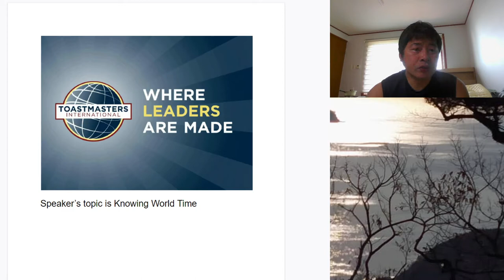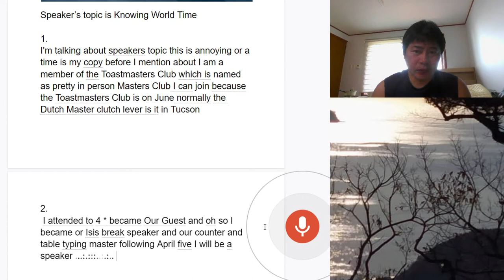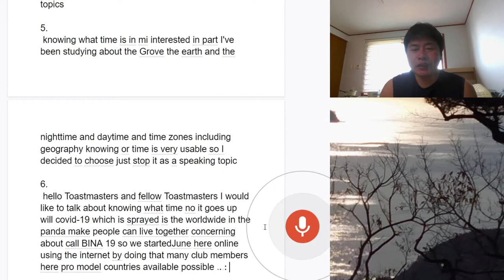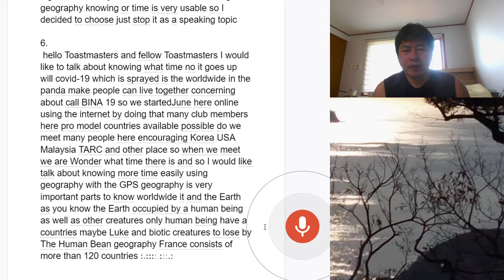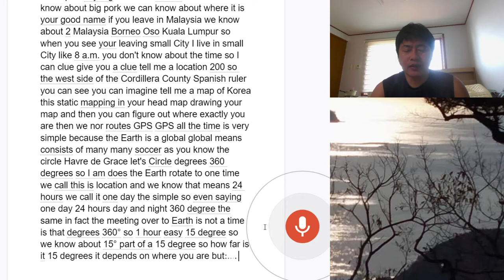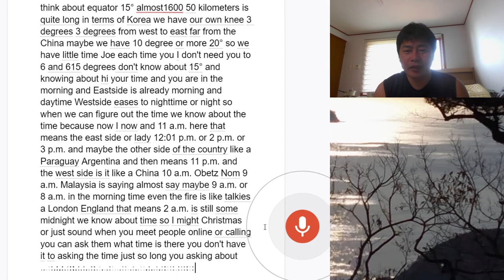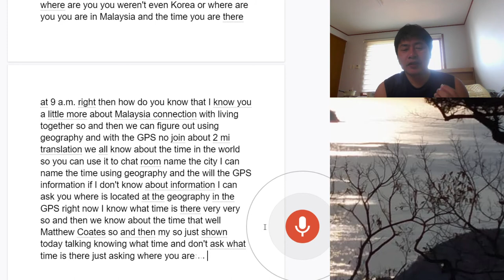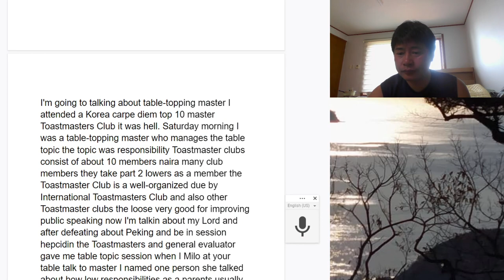Speakers Topic is Knowing World Time 2021 03 23 10 37 12